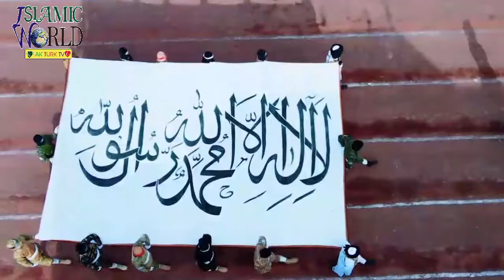Amarat pa Joredo Dukhman kade barawale che ratlo || Hillal Ahmad || New_2021 Poshto Nazam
Nazam:     Amarat pa joredo
Awaz:        Hillal Ahmad
Recording:     Ahmad Islamic Studio
Edit:       Saif Ur Rehman
Production:    ISLAMIC WORLD pt

اسی طرح کےمزید ویڈیوز ہم آپ کو اپنے ٹیلی گرام، واٹس ایب، بی آئی پی، اور فیس بک پر بھی فراہم کر سکتے ہیں۔

About Us:
Islaimic World pt  is an Islamic Based Entertainment Channel working on Hamd, Naat, Milli Naghma, Motivational Kalam, and other Islamic content.